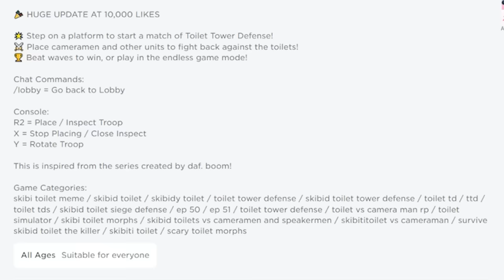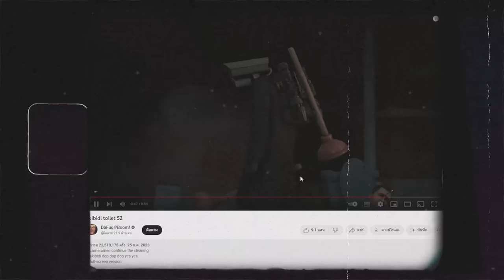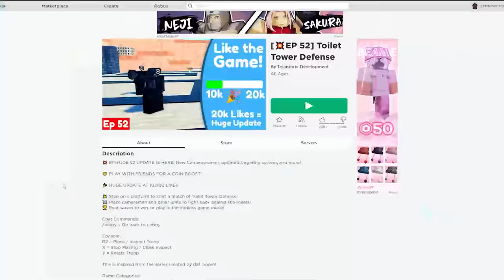Roblox : Toilet Tower Defense 🔊 ป้องกันฐาน จากเหล่าหัวส้วม Skibidi Toilet !!!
Map